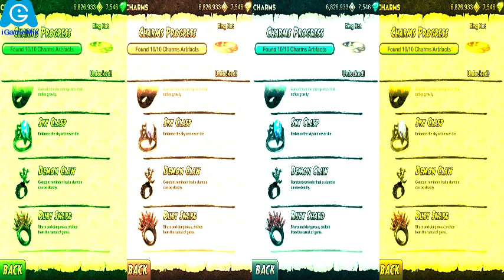iGameMix/Temple Run 2 JUNGLE FALL^SKY SUMMIT^SIR MONTAGUE*COLORS ANIMATION*GREAT FOR KID#191.png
TEMPLE RUN 2 SKY SUMMIT COLORS REACTION ANIMATION COMPILATION*AUTUMN SEASONS CHALLENGE^SIR MONTAGUE*

FEATURES

★ New obstacles
★ More powerups
★ More achievements
★ Special powers for each character
★ Bigger monkey!!!